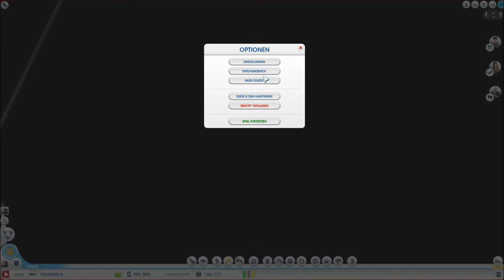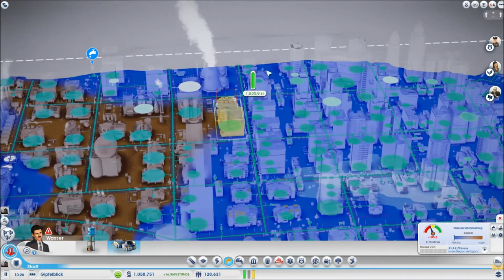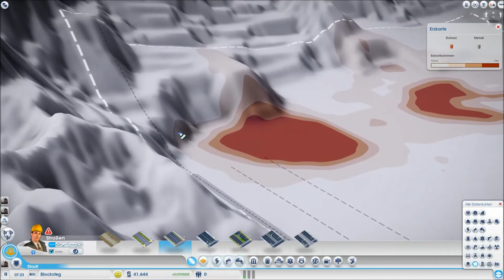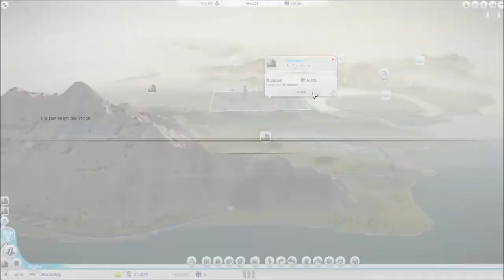Let's Play SimCity #20 [Deutsch|Full-HD]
Wirtschaftssimulation von Entwickler: Maxis
                                      Publisher: Maxis
                                                      Electronic Arts